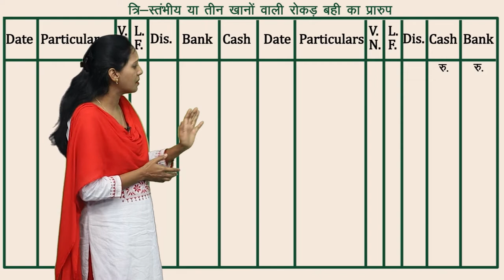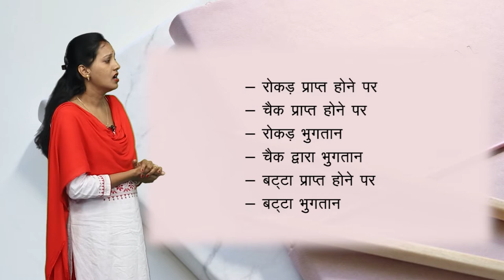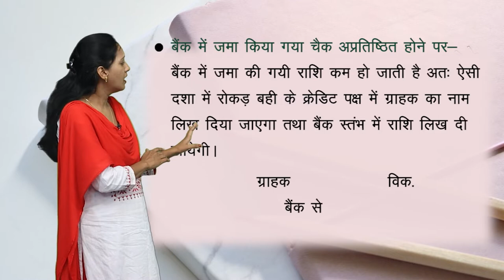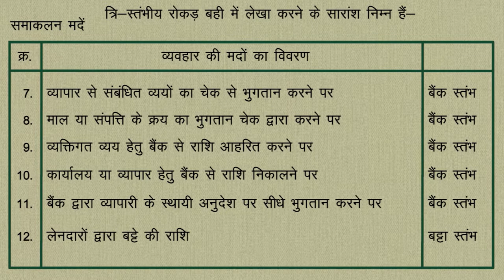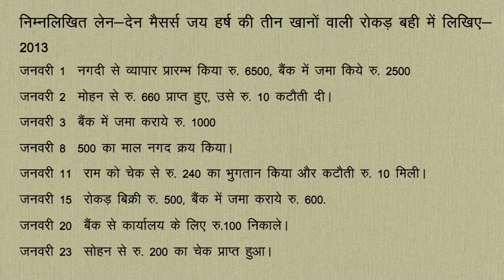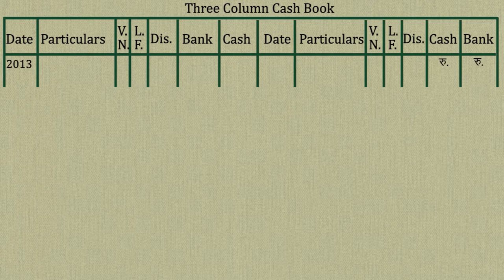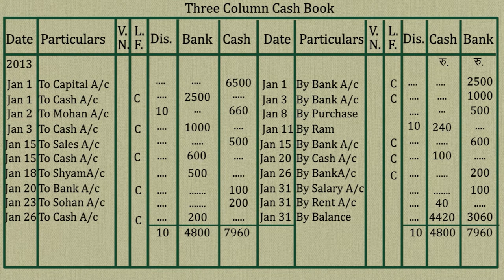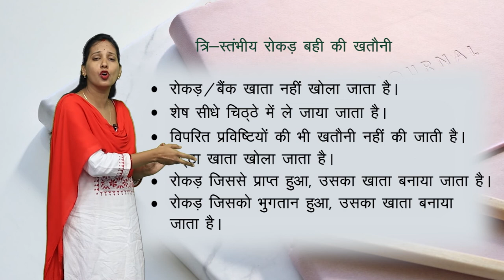CLASS 11th ACCOUNTS | CHAPTER - SUBSIDIARY BOOK | 7